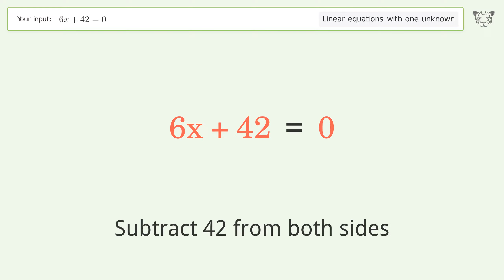Linear equation with one unknown: Solve 6x+42=0 step-by-step solution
for a step-by-step and more tips and tricks for dealing with linear equations with one unknown.